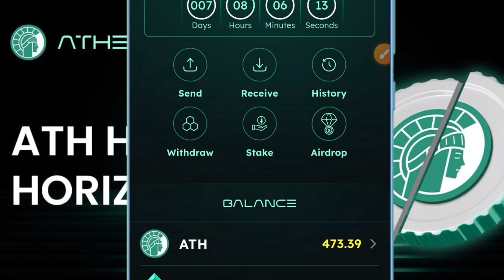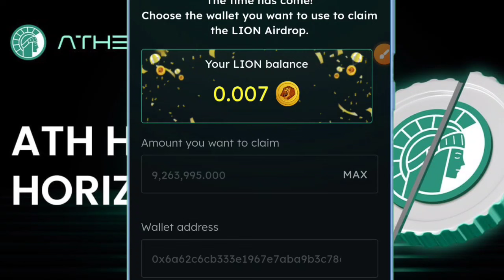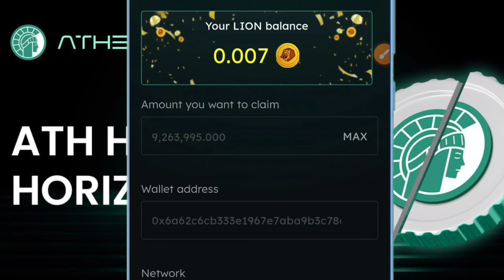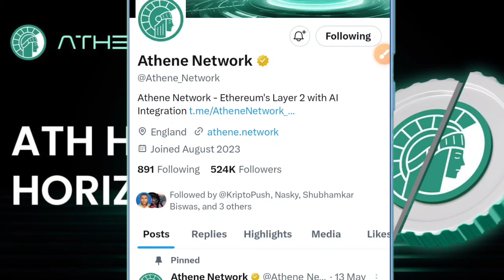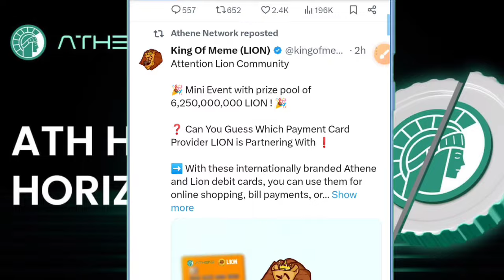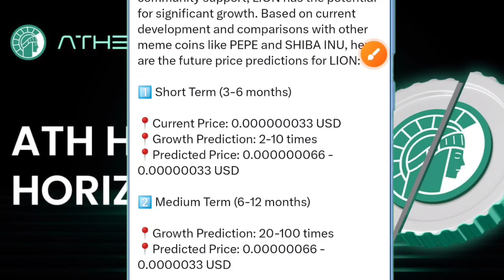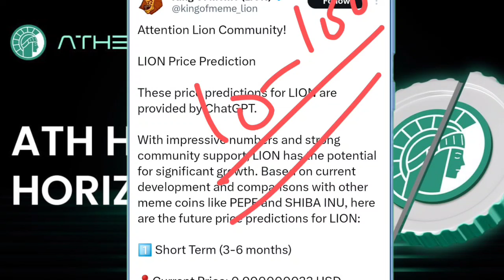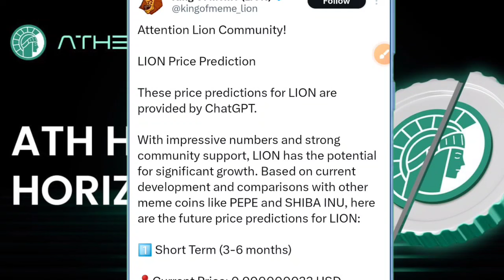ATHENE NETWORK🤑BIG NEWS🤯ATH PRICE जाएगा $5🔥GOOD NEWS💯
Refer Code :-
Shubh

Referal Code
49bcfd21db15

Code - 182518

Download Bitmart👆

downlpad hotbit 👆